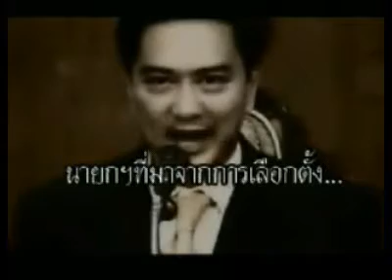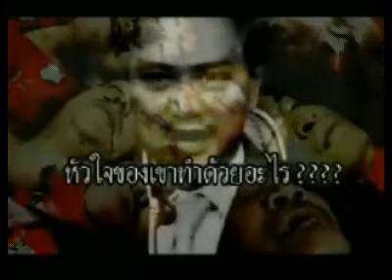เกาะติดข่าว นปช 22เมย.53_chunk_9.avi